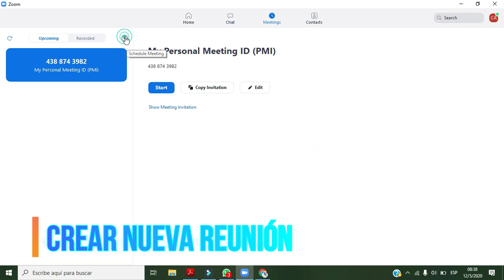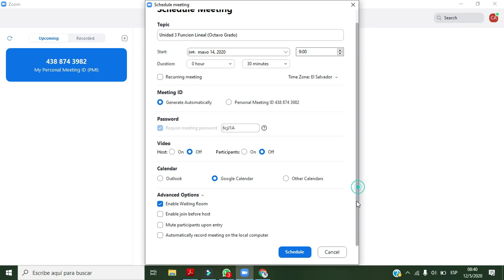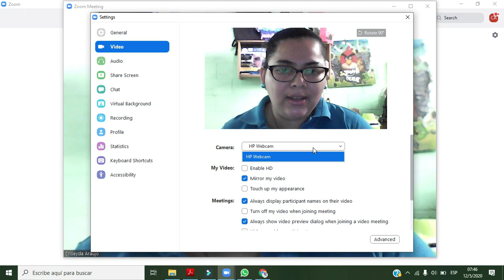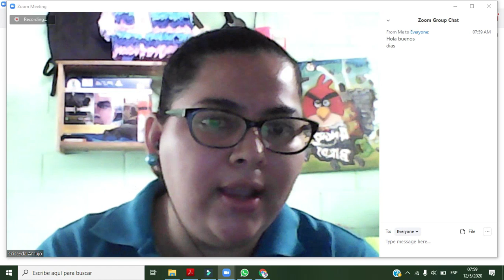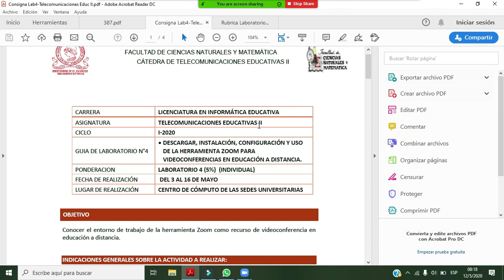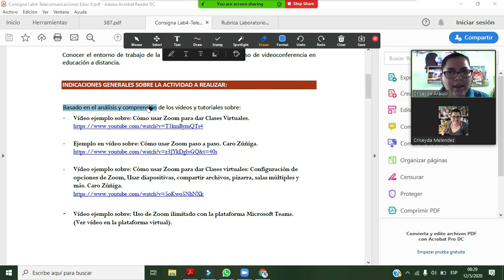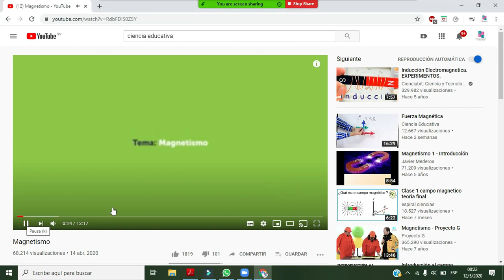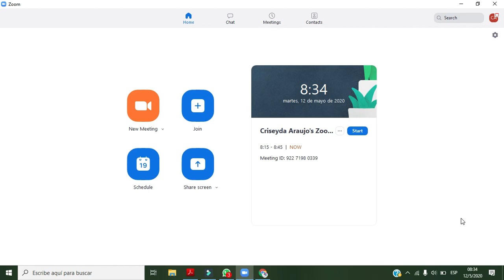Zoom Paso a Paso Video #3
Paso a paso el uso de la herramienta ZOOM, tomando como base los vídeos colocados en la plataforma virtual sobre cómo usar paso a paso ZOOM, explicando todas las opciones del menú de la sala de reuniones (Iniciar audio, iniciar vídeo, invitar, Participantes, compartir, chat, grabar, finalizar sesión).